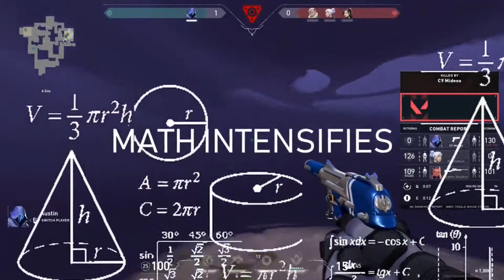BEST PLAYS OF THE WEEK | VALORANT | #2 | Raze vs Raze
BEST PLAYS OF THE WEEK | VALORANT | #2 | Raze vs Raze | includes ritoman playing Valorant, highlighting our Valorant best plays, funny momments, Valorant memes, Valorant iq 200 plays, Valorant pro plays, pro moves, I hope you enjoy our Valorant montage, dont forget to subscribe so you keep up 👍
Special thanks to:
⏰Timestamps⏰
0:00 Valorant best plays of the week - Intro
0:01 How to aim Valorant
0:10 Valorant Ryze best ulti
0:22 Valorant how to Sage guide
0:42 How to counter Sage Valorant
1:06 How to Sova guide Valorant
1:24 Valorant best turnaround
2:00 Omen solo ace Valorant
2:25 How to counter Operator Valorant jett
2:42 How to sheriff jett Valorant
3:07 Best headphones to use Valorant
3:17 How to counter Sova jett Valorant
Everyone, feel free to send us your best plays, we will edit them and publish next week 💪
concept :
VALORANT BEST PLAYS OF THE WEEK sums up best Valorant plays from the past week. It  is first in many to come videos on Ritoman channel, these series will be uploaded weekly. Ritoman channel is made for people who enjoy watching Valorant gameplay , Valorant best plays and Valorant montages, and pretty much everything from Riot Games.
Valorant is a free-to-play multiplayer tactical first-person shooter developed and published by Riot Games